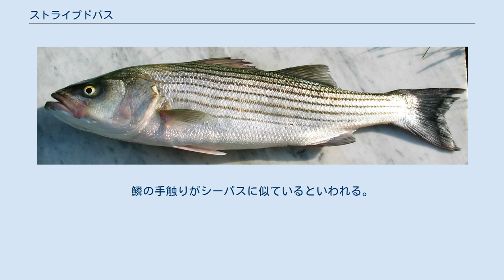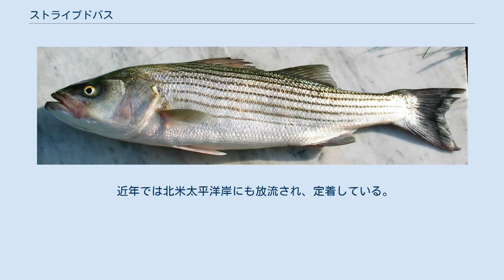ストライプドバス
ストライプドバス Morone saxatilis はモロネ科に分類される魚。
別名ストライパーまたは、シマスズキ（縞鱸）。
河川から海岸近くに生息する大型の肉食魚で、釣りの対象魚として人気がある。
ストライプトバスとも書かれる。
「バス」と付くが、ブラックバスとは科が異なり、近縁種ではない。
 全長は最大で2m。
体は紡錘形に近い。
体色は背中側が暗色で、体側から腹部にかけて銀白色をしている。
体側には数本の縦縞がある。
鱗の手触りがシーバスに似ているといわれる。
 北米の大西洋岸に分布する。
大型の個体は餌と適水温を求めて夏季にはメイン州沿岸、そして冬季にはノースカロライナ州沿岸へと比較的規則的な回遊を行うが、群れから外れた行動を取る個体も珍しくない。
肉食性で、小魚や甲殻類等を捕食する。
夜になると水面近くで活発に餌となる小魚を捕食する姿が見られる。
 産卵期は春で、大型河川下流の淡水域へ遡上し産卵を行う。
仔稚魚は河口域で成育し、その後河川内淡水域から沿岸海域まで広く生息する。
 淡水域への適応性は高く、人造湖に陸封された個体群もみられる。
アメリカ各地では湖への放流も盛んである。
 近年では北米太平洋岸にも放流され、定着している。
 なお、日本では2006年2月に特定外来生物に指定されている。